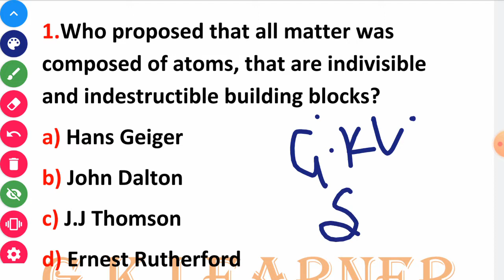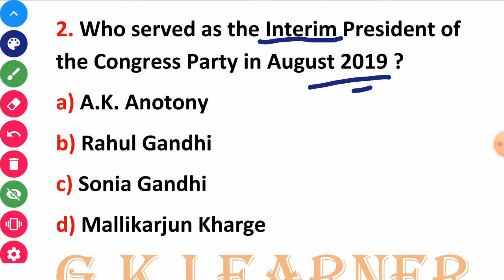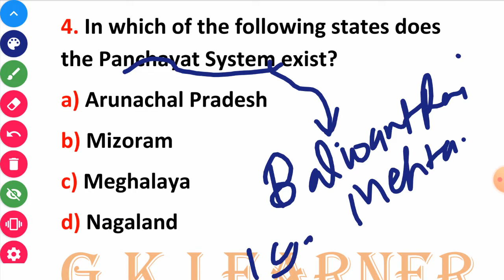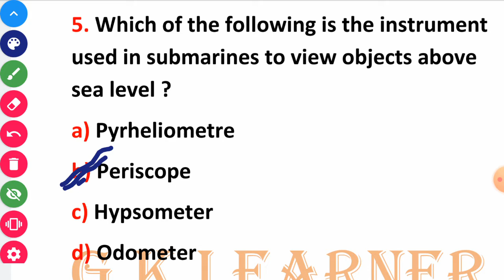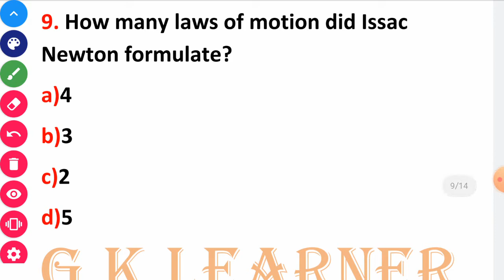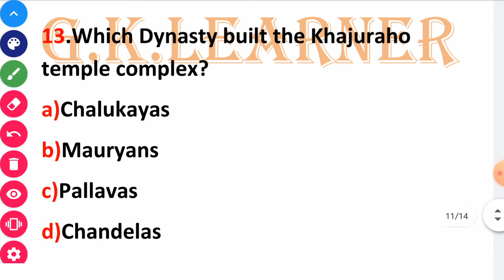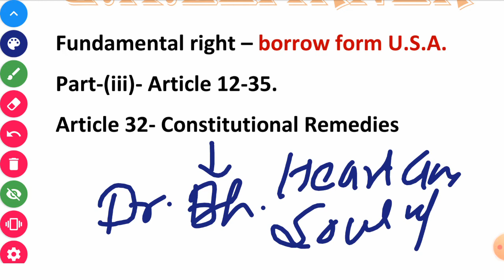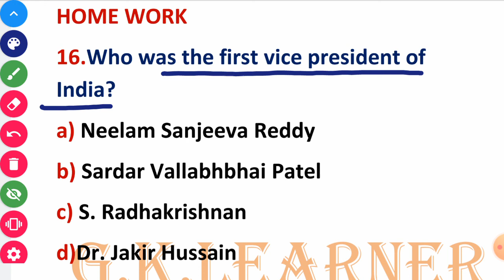Important G.K. Question by Nitin gupta || Previous Year Question of SSC JE ||#4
SSC_JE _Exam2020
Previous year G.S. Question
Question with complete description